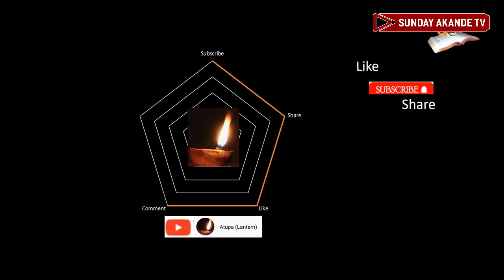Anointed Addicts // Mount Zion film - Latest Christian movies 2023 // New Yoruba Gospel Film 2023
Watch latest Christian movies 2023 - Anointed Addict - latest Mount Zion film - Calvary Movies 2022 new release today - and you will be blessed after watched and share it with your family friend's, this film it's good for all Christian please don't forget to subscribe to our YouTube channel TV for more videos thanks for watching - new yoruba movies 2022 latest this week - Christian movie - Gospel films - Yoruba Christian movie 2022